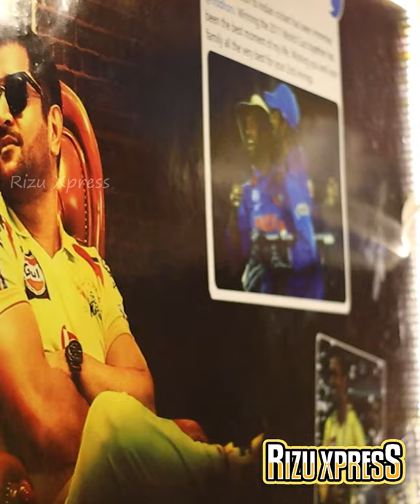Thala Dhoni Mandi 🔥| Theme Based Restaurent 😍| Chicken Mandi 😋| Rizu Xpress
Mandi is a traditional dish that originated from Yemen, Consisting mainly of meat and rice with a special blend of spices, Mandi is considered the main dish served during special events, such as Eid, weddings, and feasts in Saudi Arabia.
This Restaurent Has dhoni Based theme in it, in Which Thala Dhoni Fans can Rejoice While Eating Mandi.

Where?!
Shop - DHONI MANDI
ADD - Neela South St, Naduvar Sannathi, Melakottaivasal, Nagapattinam, Tamil Nadu 611001